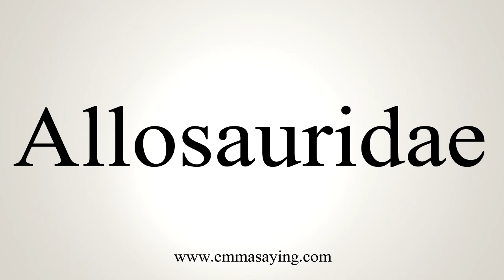How To Say Allosauridae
Learn how to say Allosauridae with EmmaSaying free pronunciation tutorials.